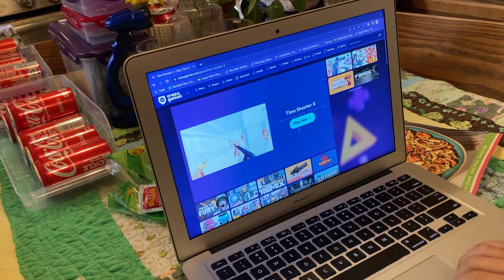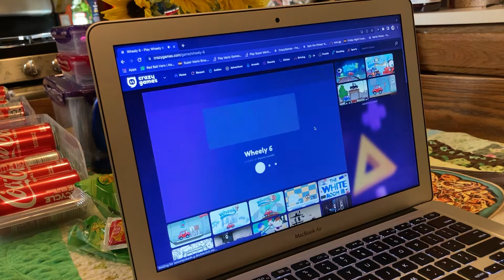Thanks for the 10 subs it ain’t much but better than nothing 🎉￼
In bonk.io three 1st of all there’s a misspell it’s supposed to be bonk.io Part three￼ Second of all￼ You need to hire The Voice app in order to hear the others voice￼ On our way to 20 subs 🎉￼